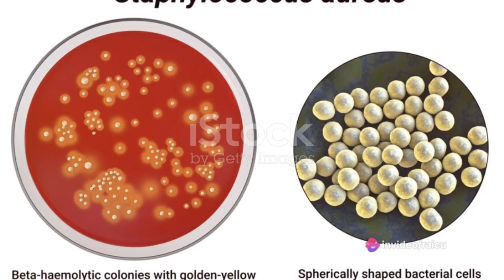Why do Dogs Lick their Paws?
Dog saliva contains a variety of enzymes that play important roles in digestion, wound healing, and protection against infection. These enzymes include

German Shepherds are one of the most popular dog breeds in the world and it's not hard to see why. They are incredibly loyal, intelligent, and loving companions. With their striking coats, German Shepherds are not just a pet, but a cherished member of the family. Their playful and protective nature, along with their boundless energy, bring joy and adventure to our lives. If you're considering getting a German Shepherd, know that you'll be welcoming an incredible canine companion into your home.

We have lots of fun and knowledge to share with you. Also, if you enjoy our content, please help us reach even more people by liking, sharing, and telling your friends about BaLoogsd. Thank you for being a part of our YouTube community!